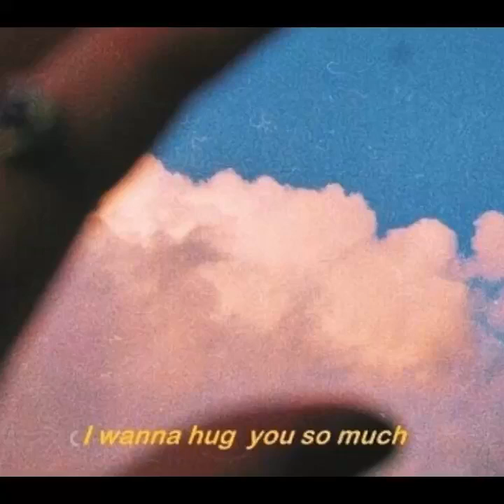Stevan Pasaribu - belum siap kehilangan (slowed tiktok version)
Hi semua salam kenal yaa, maaf misalnya slow nya agak kurang enak, bisa di koreksi di kolom komentar yaa makasih

Artis: Stevan Pasaribu

(misalnya linknya error atau lagunya ngga bisa di play bisa komen dibawah)

Support dari kalian untuk gua, tidak ada unsur pemaksaan (Via, Gopay, Dana, Linkaja, OVO, Qris. dan kalian juga bisa req dari situ dan lebih cepet di respon dan dibikinnya)

Lyrics:
Sewindu sudah
'Ku tak mendengar suaramu
'Ku tak lagi lihat senyummu
Yang selalu menghiasi hariku

Sewindu sudah
Kau tak berada di sisiku
Kau menghilang dari pandanganku
Tak tahu kini kau di mana

Ternyata belum siap aku kehilangan dirimu
Belum sanggup untuk jauh darimu
Yang masih selalu ada dalam hatiku

Sewindu sudah
Tak tahu kini kau dimana

Tuhan, tolong mampukan aku
'Tuk lupakan dirinya
Semua cerita tentangnya yang membuatku
Selalu teringat akan cinta yang dulu hidupkanku

Oh, ternyata…